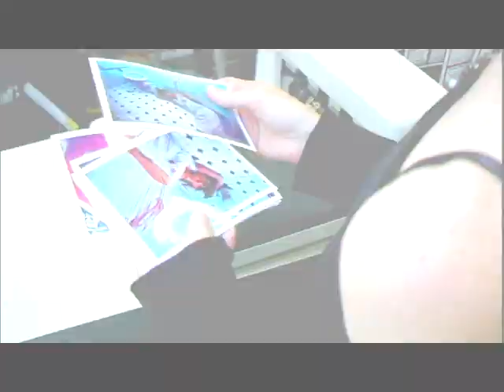35mm Teaser Trailer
A 1 minute teaser trailer for 35mm Murder. 35mm Murder is a time-hopping supernatural thriller. It is a student short film shot around 2004. It was shot on a Panasonic AG-DVX100 camera at 24p. We used an anamorphic lens adapter to optically produce a true 16x9 image on a 4x3 sensor. The film was edited in Final Cut Pro. Non-synchronous audio was recorded on set using DAT. We had no audio-video timecode syncing on set, so audio was re-synced in post manually using clapper board markings. Filming locations included Mount Hood Community College, a farm in Helvetia Oregon, and a house in North Portland. You'll also notice a camera store where real 35mm photo film was developed... as was standard in 2004.